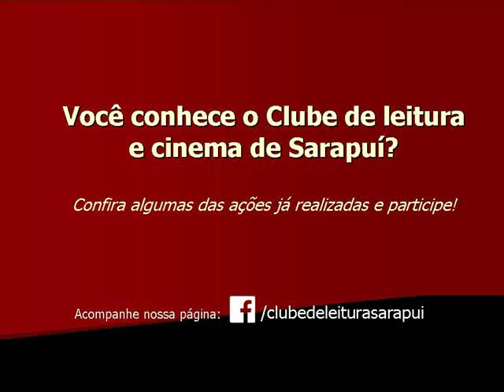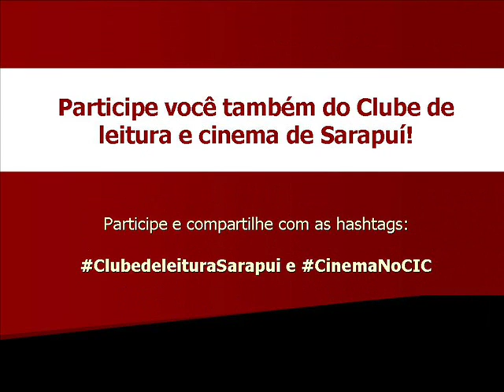Clube de Leitura e Cinema de Sarapuí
Já conhece o Clube de leitura e cinema de Sarapuí? Confira e compartilhe essa novidade!